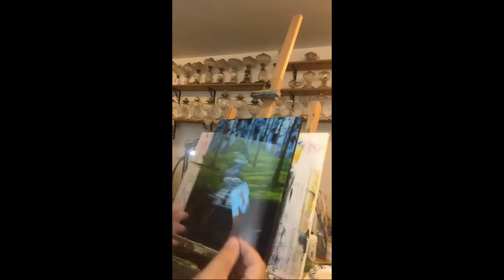Let's Stay - A Complete Oil Painting Lesson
A Bob Ross inspired kind of painting on black canvas. Pull up a seat, grab a glass of tea, and let's discover the painting hidden in this canvas!